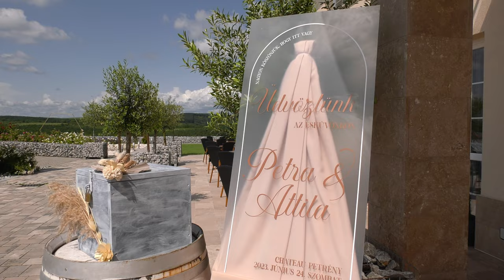Petra & Attila 2023.06.24. wedding highlights | Chateau Petrény | 4K